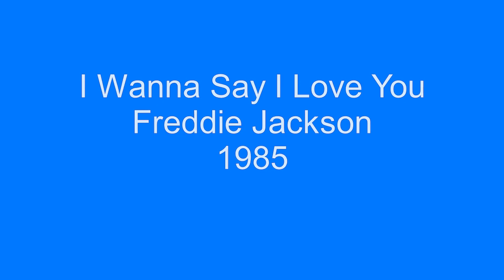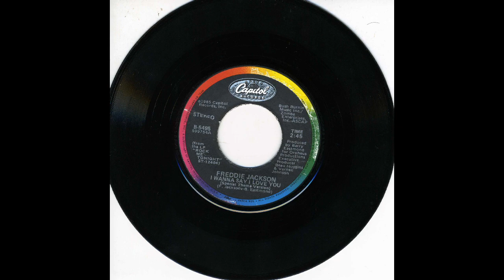I Wanna Say I Love You - Freddie Jackson - 1985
I Wanna Say I Love You, by Freddie Jackson, was the B-side to his 1985 hit single, You Are My Lady.